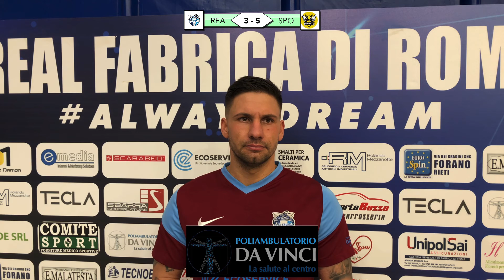Serie B: Real Fabrica - Sporting Hornets